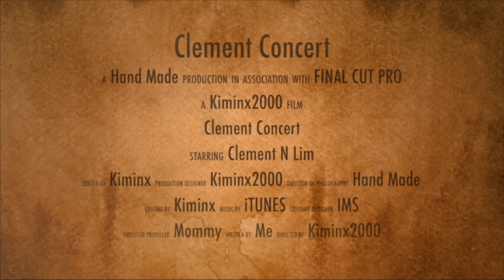Clement 1st IMS concert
Clement 1st in house piano concert, hosted by IMS ( International Music Society)